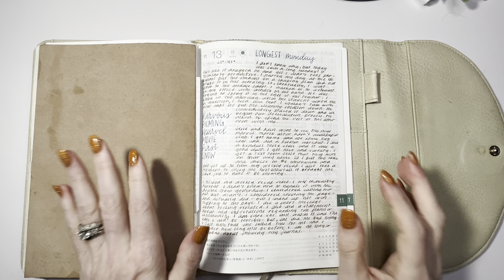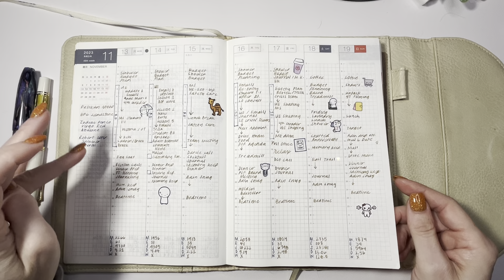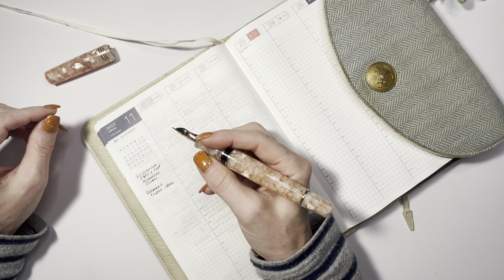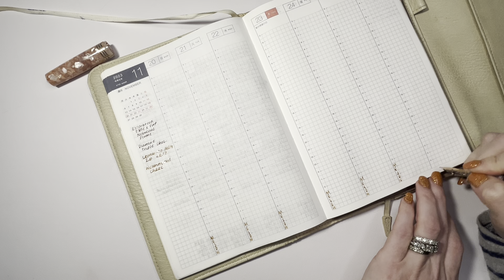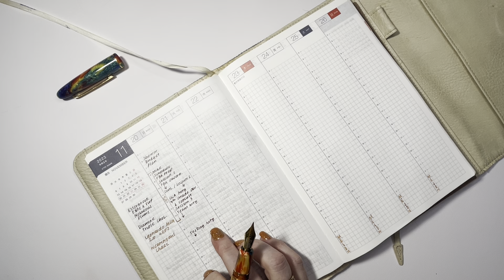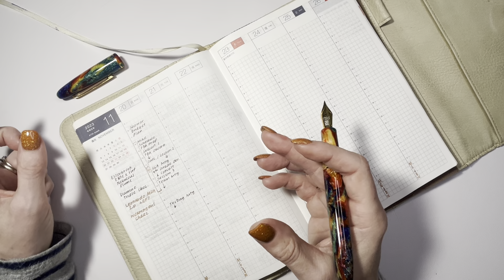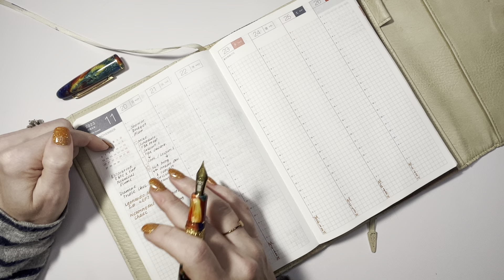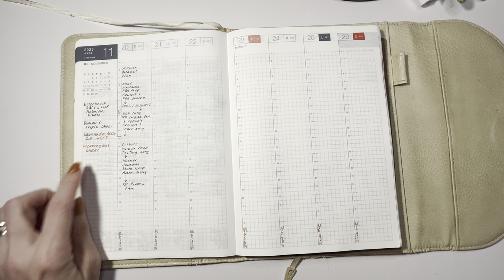Weekly Recap || Week ending November 19, 2023 || Hobonichi Cousin